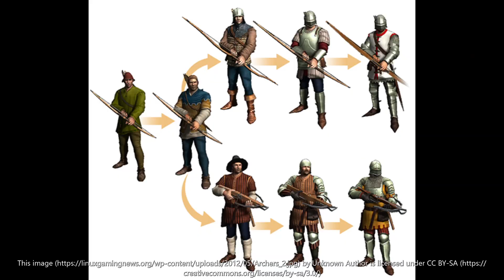CHIEF WHITE SOCK Starstruck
just a song i did this mornin,,catchy E,G,A,,but yeah il start sing soon